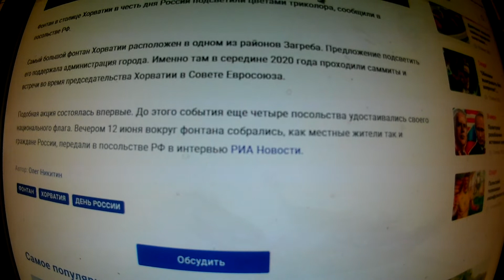Фонтан в столице Хорватии впервые подсветили цветами российского флага